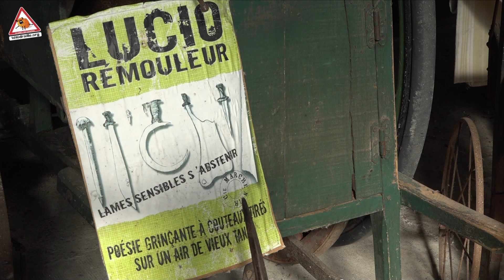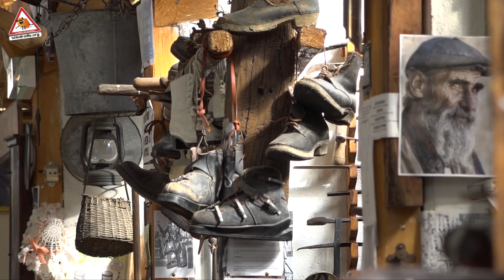La Maison des Métiers Anciens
Sur une surface de plus de 600 m², la Maison des Métiers Anciens située dans la Vallée Ricard à La Grand'Combe, se compose de 13 échoppes. André Alberola collectionneur passionné se fera un plaisir de vous transmettre tout son savoir sur les vieux métiers, le temps d’une visite guidée à travers le temps.